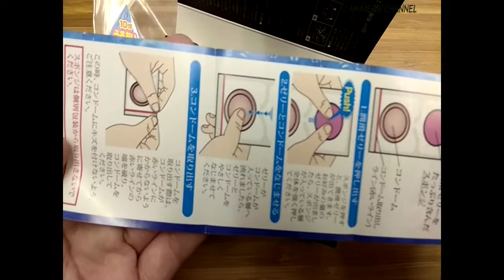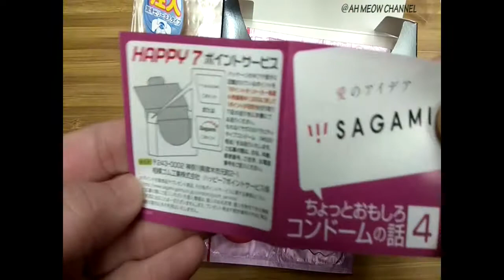【ahmeowcondom】Unboxing Sagami Jelly Push condom